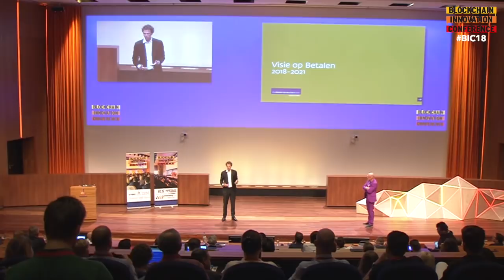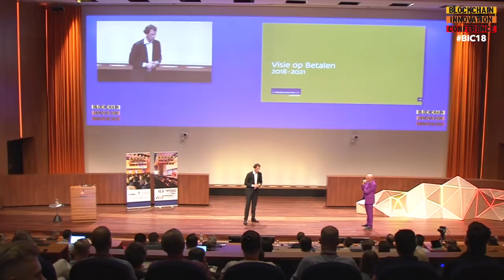Janko Gorter (Dutch Central Bank/DNB) - Blockchain and Crypto Legislation | BIC18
Janko Gorter is the Head of DNB’s Market Infrastructures Policy department. In this capacity he is responsible for crypto policy, DLT experimentation, CCP policy, sector crisis management and market infrastructure research.

Janko is a member of the Committee of Payments and Market Infrastructures, and co-chairs the BCBS Task Force on Financial Technology. Previously he was the head of DNB’s Supervisory Strategy department. Janko’s academic background is in Economics. He graduated in 2005, and obtained his doctorate degree in 2013.